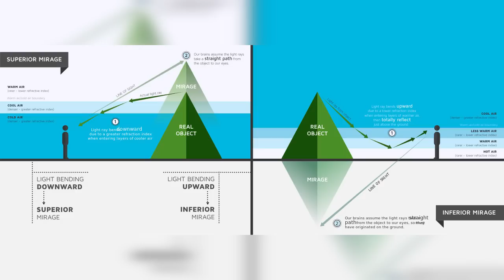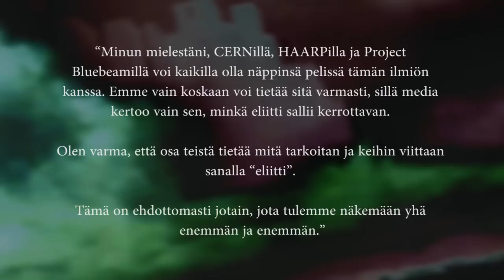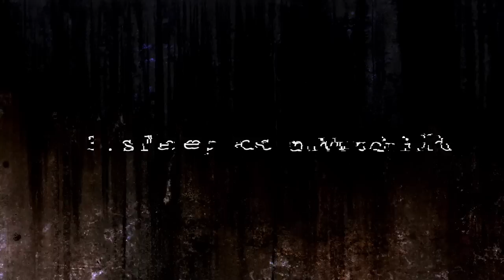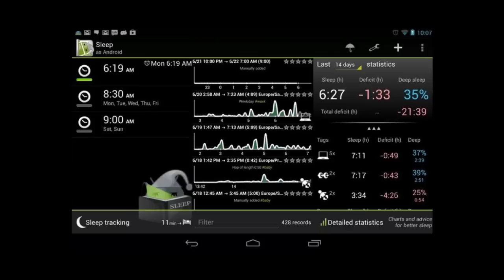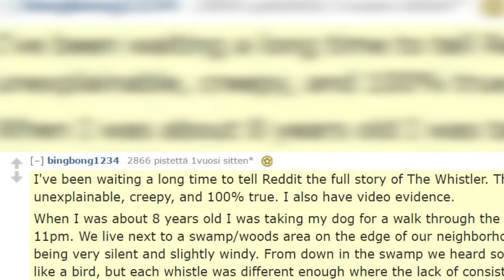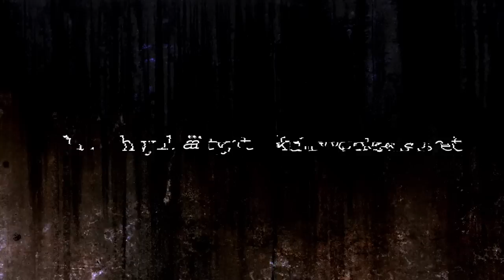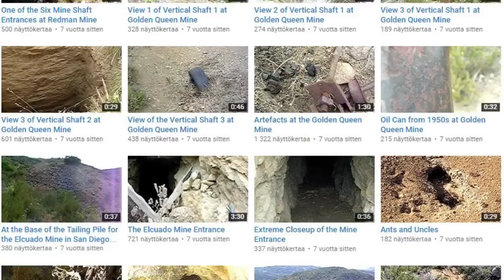Mitä jännää löysin netistä | Videoita ja äänitallenteita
Kiitos katsomisesta! Mikäli pidit videota mielenkiintoisena, voit tukea kanavaa tilaamalla ja tykkäämällä. :)

Musiikki: Finntop5